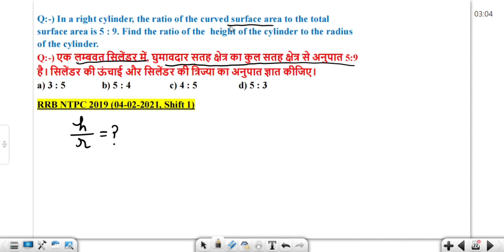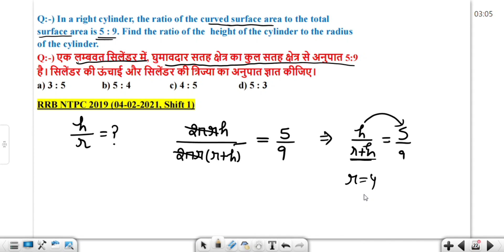In a right cylinder, the ratio of the curved surface area to the total surface area is 5 : 9. Find